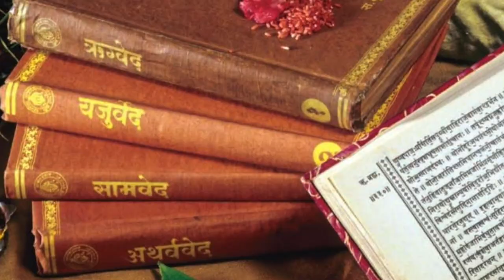Bhakt Kavi Shri Dayarambhai Krut BHAKTIPOSHAN | Coming in this December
Pushtivrund is coming with Bhakt Kavi Shri Dayarambhai Krut BHAKTIPOSHAN in this December.

Singers : Krishnadas Nayak, Aashita Amip & Group